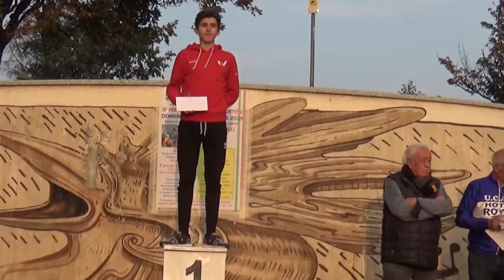ANTEPRIMA Ritorno Allievo CASELETTE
In attesa dell'ultima puntata di Ritorno Allievo, che sarà disponibile da DOMENICA 9 GENNAIO, un anteprima con le immagini della premiazione dell'ultima gara degli Allievi, corsa a CASELETTE (TO).